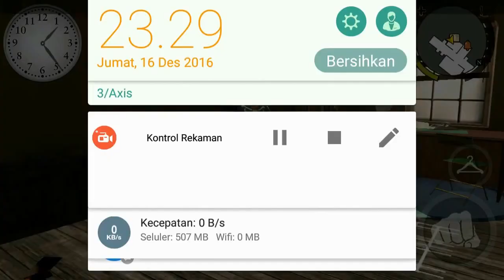#1 mistery game bully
+ bbm:59AAE7CD